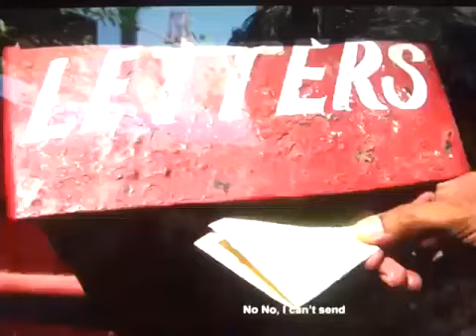Better Feelings - A Festival Short Film - An Award winner Short Film-Starring Akshaansh Patel